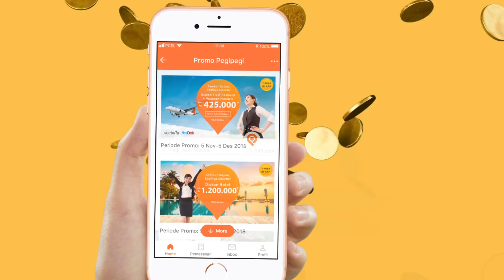Mudahnya Pakai Aplikasi Baru Pegipegi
Mau merasakan langsung mudahnya merencanakan perjalanan dengan aplikasi baru Pegipegi? Yuk, taruh satu jarimu ke dalam lingkaran yang disediakan!